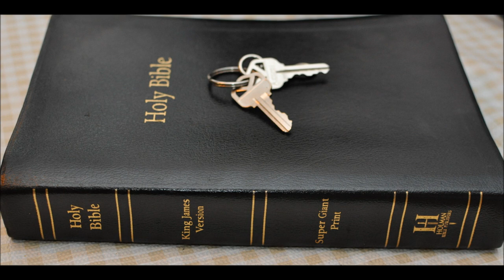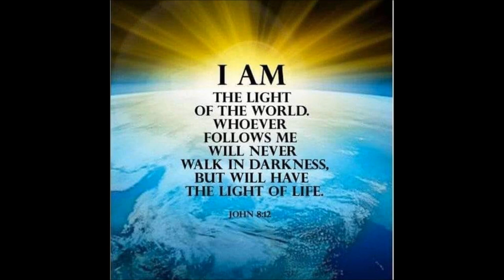Soldiers in Christ's Army Part 2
Matthew Chapter 22: 1 And Jesus answered and spake unto them again by parables, and said,
2 The kingdom of heaven is like unto a certain king, which made a marriage for his son,
3 And sent forth his servants to call them that were bidden to the wedding: and they would not come.
4 Again, he sent forth other servants, saying, Tell them which are bidden, Behold, I have prepared my dinner: my oxen and my fatlings are killed, and all things are ready: come unto the marriage.
6 And the remnant took his servants, and entreated them spitefully, and slew them.
7 But when the king heard thereof, he was wroth: and he sent forth his armies, and destroyed those murderers, and burned up their city.
8 Then saith he to his servants, The wedding is ready, but they which were bidden were not worthy.
9 Go ye therefore into the highways, and as many as ye shall find, bid to the marriage.
10 So those servants went out into the highways, and gathered together all as many as they found, both bad and good: and the wedding was furnished with guests.
11 And when the king came in to see the guests, he saw there a man which had not on a wedding garment:
12 And he saith unto him, Friend, how camest thou in hither not having a wedding garment? And he was speechless.
13 Then said the king to the servants, Bind him hand and foot, and take him away, and cast him into outer darkness; there shall be weeping and gnashing of teeth.
14 For many are called, but few are chosen.

Exodus 15:3  The LORD is a man of war: the LORD is his name.

Exodus 17:16  For he said, Because the LORD hath sworn that the LORD will have war with Amalek from generation to generation.

Revelation Chapter 12 7 And there was war in heaven: Michael and his angels fought against the dragon; and the dragon fought and his angels,
8 And prevailed not; neither was their place found any more in heaven.